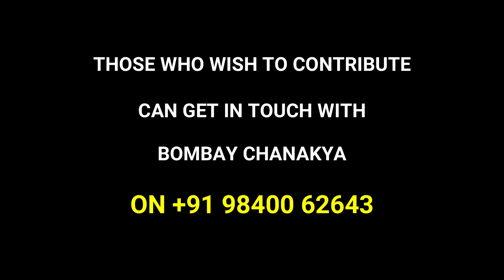KARMA 3| NEW EPI 77 | PROMO | Most awaited - Priya meets Vikram | Clones fully revealed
KARMA 3 - NEW EPI 77 - PROMO

 @Kavithalayaa   @PREETHI SANJIV
In this Episode
Most awaited - Priya meets Vikram
Mystery of CLONES fully revealed. Are they really clones?

Full episode will be uploaded on SUNDAY 26TH  JUNE 2022 at 6.30 pm IST

Given below is the link for KARMA - ALL EPISODES UPLOADED TILL NOW

Significant effort has been made to present it as authentic as possible.